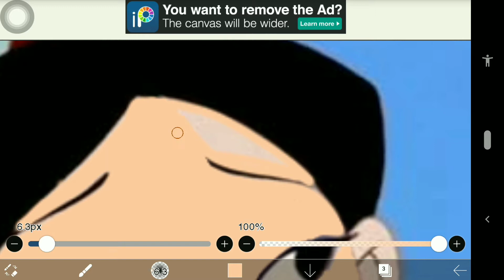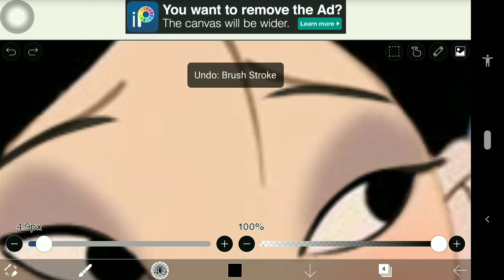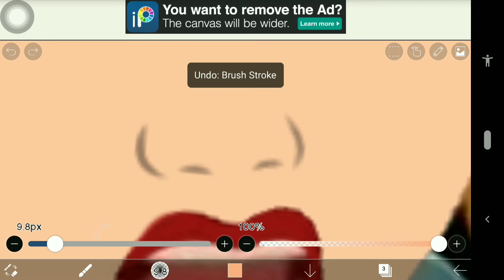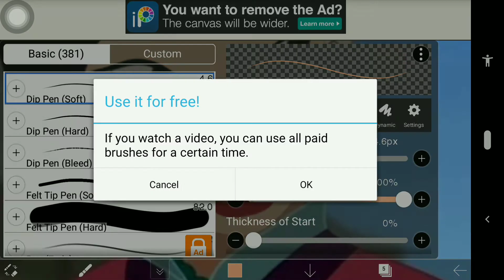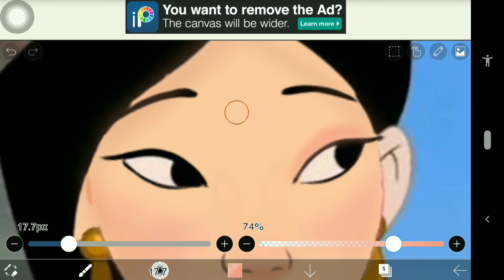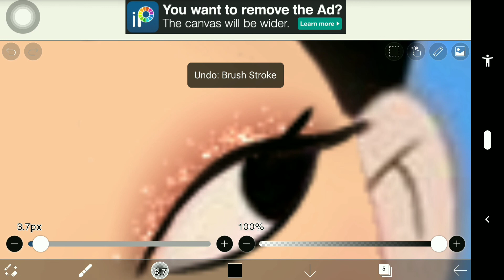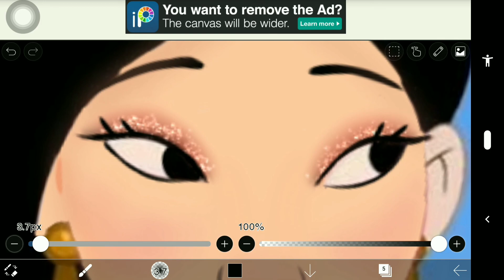MULAN |Bridal Makeover | GLOW UP